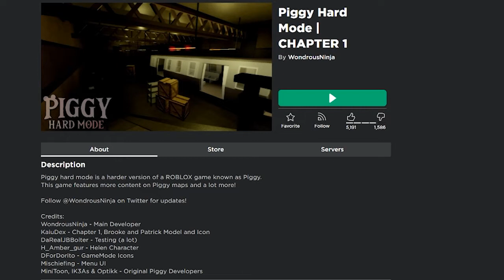Playing Piggy Hard Mode in Roblox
Come and join me in Playing Piggy where we play as piggy and we also play as the player, but sadly we don't beat it.

My Tiktok username:  jonathangamer808